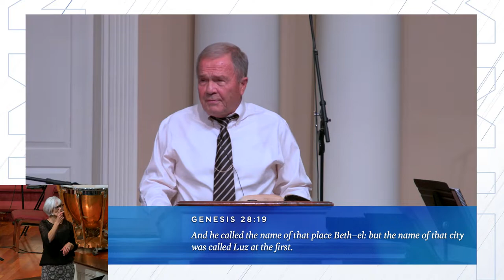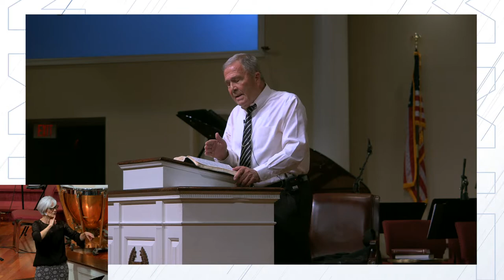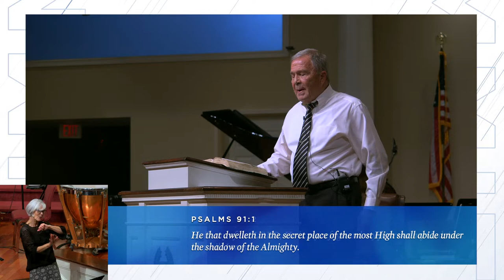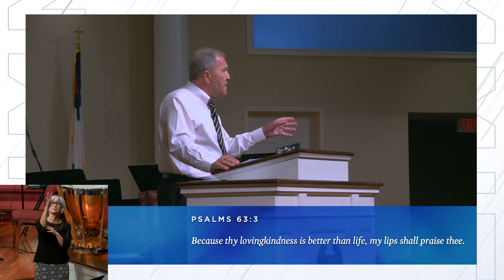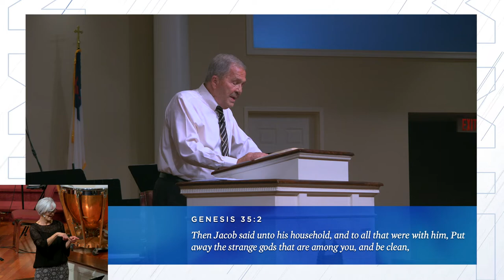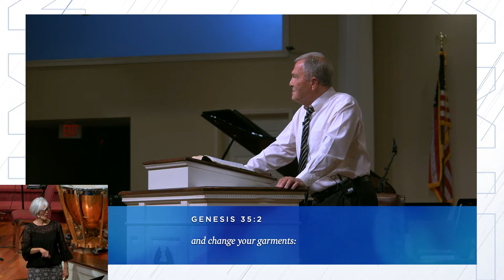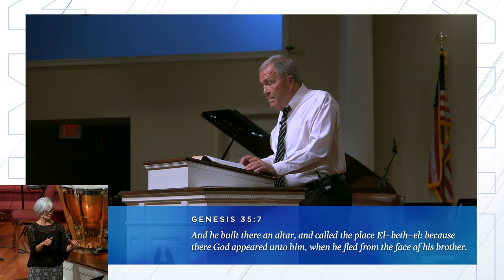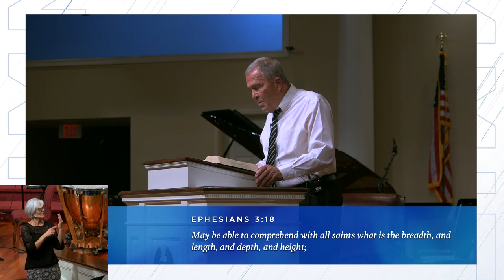got God - Pastor Charles Clark, Jr.